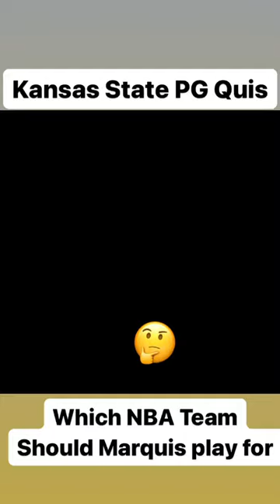Kansas State Guard Marquis Nowell…